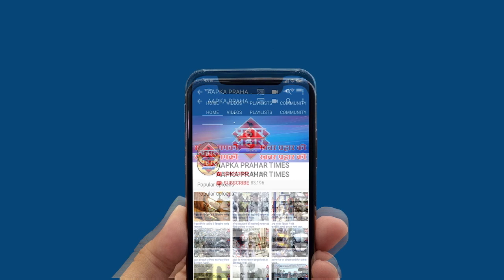अवैध निर्माण पर बवाल बिल्डर की महिलाओं से हुई झड़प|Islamuddin khan||Aapka Prahar Times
अवैध निर्माण पर बवाल बिल्डर की महिलाओं से हुई झड़प|Islamuddin khan

फातिमा मंजिल पर बिल्डर जबदस्ती 6वी मंजिल बना रहा है

अकबर पटेल नामक बिल्डर 6वी मंजिला बना रहा है

फातिमा मंजिल के बगल में भी बन रहा अवैध इमारत

फ़िरोज चौधरी नामक बिल्डर कर रहा है निमार्ण